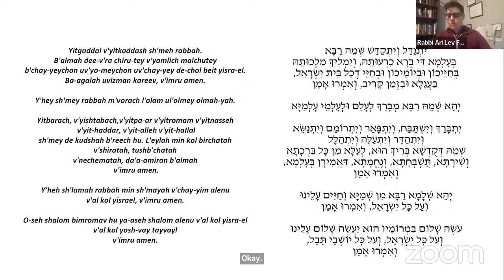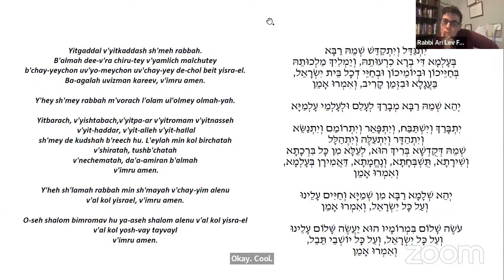Daily Meditation Sit 12.14.22 with Rabbi Ari Lev Fornari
Your support helps sustain our free offerings!

Kaddish text, with translation of Mourners Kaddish by Rabbi David Seidenberg

About the Institute for Jewish Spirituality
Since 1999, IJS has been a leader in teaching traditional and contemporary Jewish spiritual practices that cultivate mindfulness so that each of us might act with enriched wisdom, clarity, and compassion. These practices, grounded in Jewish values and thought, enable participants to develop important skills while strengthening leadership capacities, deepening their inner lives, and connecting more meaningfully with others, Judaism, and the sacred. As a non-profit organization, IJS is able to provide programming and resources to the community thanks to the generosity of our donors.